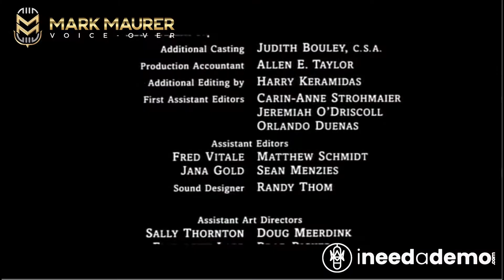Mark Maurer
Mark Maurer Imaging video by ineedademo.com